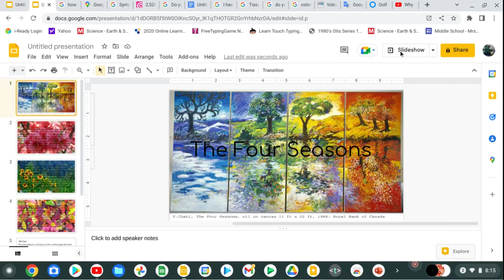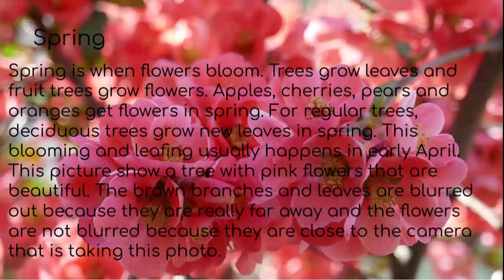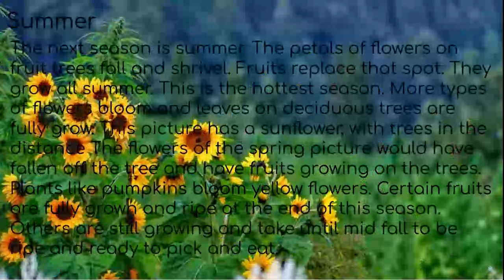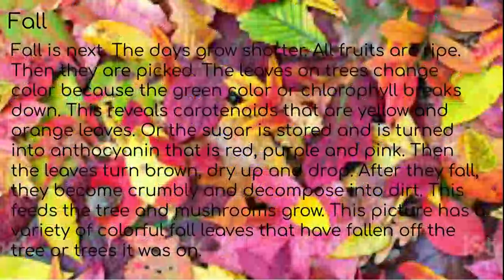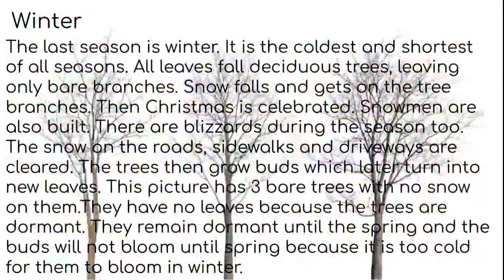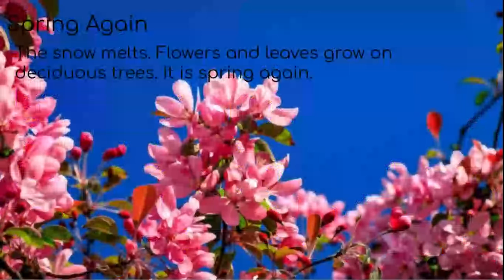The Four Seasons